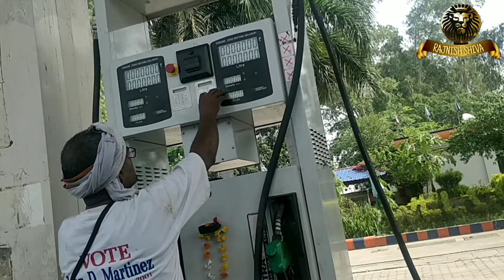N🚫 Mask😷 at Petrol Pump⛽ COVID-19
Hey Guys , Rajnish Shiva this side & Thanks also for watching my video. Please "LIKE" the video if you enjoyed watching and "COMMENT" if you want to suggest something or Appreciate.